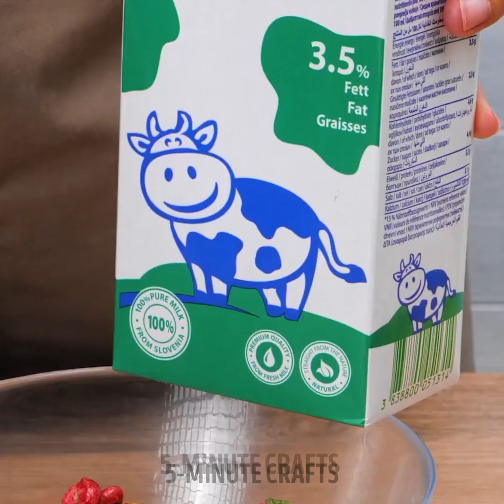Everyday Kitchen Hacks And Tips That Work Unexpectedly Well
Get ready to revolutionize your time in the kitchen with our video on "Everyday Kitchen Hacks And Tips That Work Unexpectedly Well"! Discover an array of ingenious tricks and tips that will make your cooking adventures a breeze. From clever storage solutions to genius ways to revive stale bread, we've got you covered. Learn how to effortlessly peel garlic, slice cherry tomatoes in seconds, and transform ordinary kitchen items into multi-purpose tools. Get ready to save time, effort, and money with these amazing kitchen hacks! Watch now and become a culinary pro in no time. Happy cooking!

TIMESTAMPS:
00:00 Easy way to cut an egg
00:43 Cutting onions
06:05 Useful kitchen hacks
14:20 How to peel fish